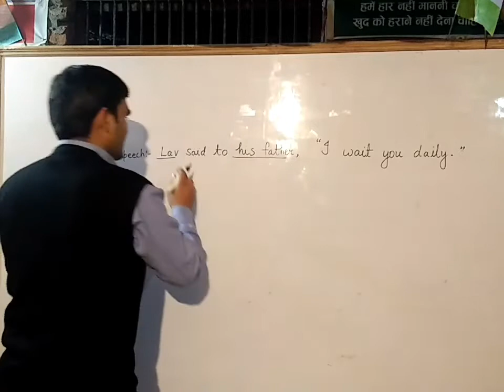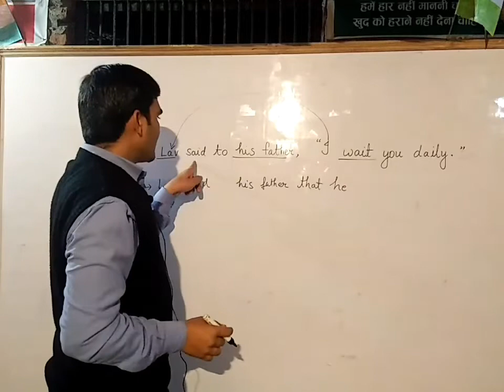Direct speech को Indirect speech मे कैसे बदलें? How to change direct speech into indirect speech ?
How to change direct speech into indirect speech?
Narration.
We must have basic knowledge of English language. Many students face problem in English language. They should not give up learning. They should try again and again. In this video I have tried to explain it in a very simple way. Please watch my videos regularly. I will try my best. I will try to build your foundation strong.
अंग्रेजी एक अंतरराष्ट्रीय भाषा है| अंग्रेजी का बेसिक नॉलेज होना बहुत ही आवश्यक है| अपने वीडियो के माध्यम से मैं अंग्रेजी सिखाने का प्रयास कर रहा हूं| यदि हम प्रयास करें तो सब कुछ संभव है| अंग्रेजी आसानी से सीखी जा सकती है|